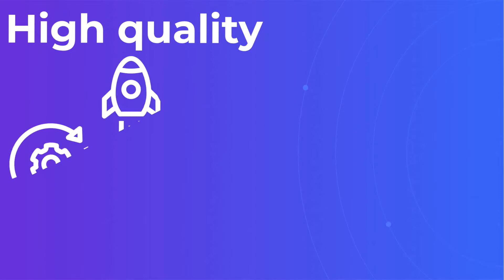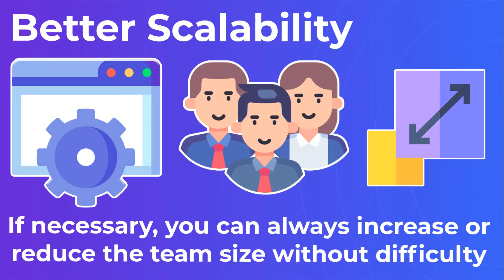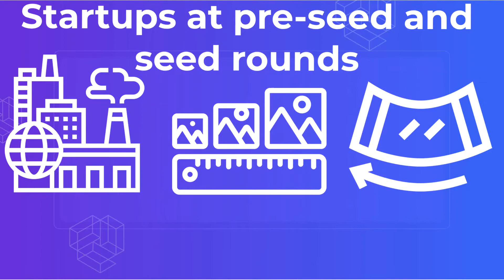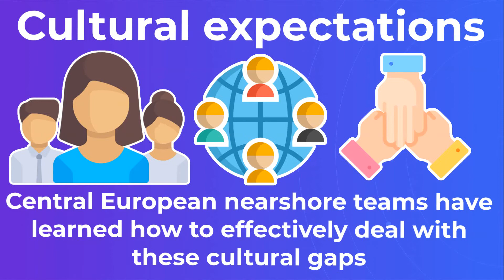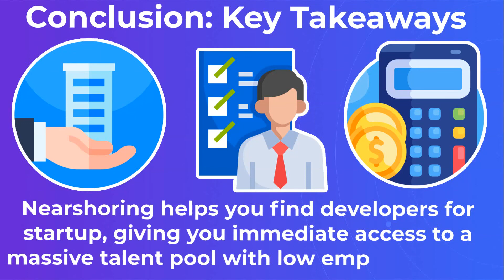Nearshore Software Development in Central Europe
Nearshoring trends in the software development industry point to Central Europe as an increasingly popular region for outsourcing software development services. The attraction of nearshore outsourcing comes from low costs, an excellent talent pool, and top-tier talent.

More companies outsource software development and technical services because it helps them cut costs for projects, IT services, and application development. Nearshoring trends Europe shows that Central European IT companies reduce costs by 40-50%.
Mainly, nearshoring communities for software development in Central Europe are fast-growing globally. Clutch shows that Central Europe has over 2500 IT outsourcing companies. Why are companies moving to Central Europe? This is answered next.

Business Profits of Nearshore Software Development in Central Europe.
High quality.
Nearshore software development Europe agencies provide top-notch staff augmentation for tech startups and SMBs services. They have professional teams of developers equipped meet clients’ requirements. ProCoders develops high-quality software products from Central Europe through a sophisticated development workflow, security and business responsibility, solution delivery, strict adherence to deadlines, and applying our industrial experience.
Better Scalability.
When choosing nearshore development, you pay for the services you need as you go, without paying for regular maintenance and support of hired employees. If necessary, you can always increase or reduce the team size without difficulty.
Reasonable Costs Per Hour.
Many companies look for outsourcing options to gain from the lower prices and delivery speed. Countries like Poland and Estonia are listed as part of the most affordable countries to outsource software development projects, with a profitable balance of rates and solutions’ quality.
Will Your Business gain from Nearshoring in Central Europe?
Startup MVP.
The main objective of an MVP is to collect feedback from users and analyze it to make product changes, if necessary. The MVP should be released quickly and efficiently — this is where nearshore software development Central Europe companies. By outsourcing some or all of the work, you can significantly reduce your time-to-market and save money on hiring staff.
Startups at pre-seed and seed rounds.
If you’ve already tested your MVP and looking to raise money for further development, you should seek a software development company to scale your idea. Nearshoring helps you find developers for startup, giving you immediate access to a massive talent pool with low employee costs. This enables flexibility in technology — opt for product fit instead of settling for what’s available locally.
Small and Medium-Scale Businesses
Some SMBs may struggle with various challenges because they don’t want to have additional staff costs, while others might lack knowledge about dealing with these challenges effectively. Nearshoring companies can help you build software products while maintaining high-quality standards and using the latest technologies best suited for your needs.
Aspects that Influence Nearshore Software Development Quality.
Cultural expectations
Central European nearshore teams have learned how to effectively deal with these cultural gaps. Moreover, it has been proven that there are several areas where cultural similarities can support cooperation with nearshore clients in areas of business values (punctuality, time management, reliability) and working ethics (risk aversion, willingness to take responsibility for their actions).
Soft skills
One essential factor that determines the quality of an offshore software development company is its developers’ soft skills, particularly as you try to hire app developers. This includes problem-solving skills and critical thinking, interpersonal skills, self-awareness, accountability, time management, emotional intelligence.
Legal environment
Talking about the legal environment, we mean law regulations and business practices that directly affect the IT industry. Most Central European countries are EU members. The countries have signed many international treaties that make their business laws more transparent, predictable, and reliable for foreign investors.

Nearshore software development Europe agencies provide top-notch staff augmentation for tech startups and SMBs services.
Estonia has been a favorite destination for companies looking to gain from the European IT outsourcing market. Estonia might not be a big country, but the evidence shows the government is working hard towards innovation.
Nearshoring helps you find developers for startup, giving you immediate access to a massive talent pool with low employee costs.